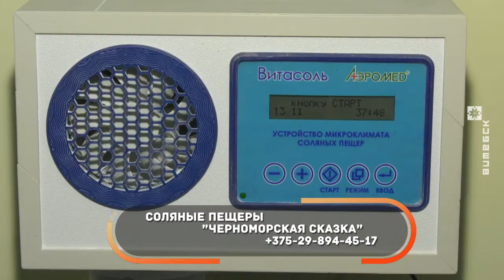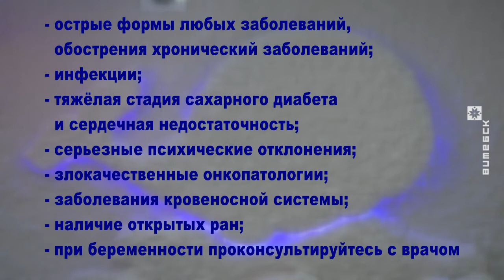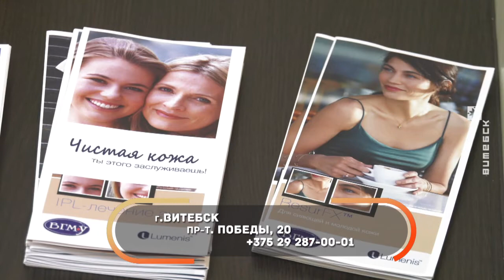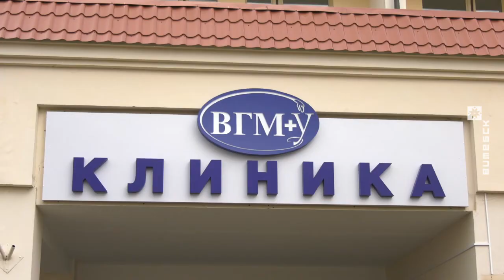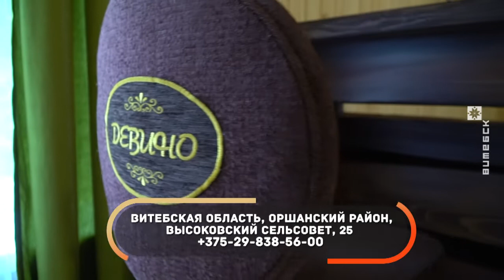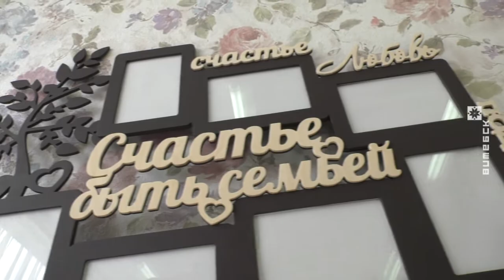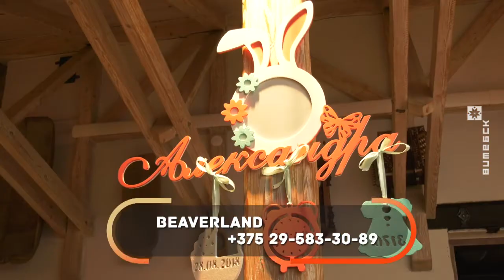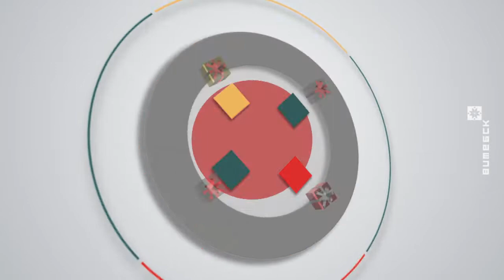Упаковка (22.02.2019)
В выпуске:
• Соляные пещеры «Черноморская сказка» в Витебске.
• Косметология и пластическая хирургия в клинике ВГМУ.
• Рецепты высокой кухни от бренд-шефа ресторана «Grand Furshet» Геннадия Абовяна.
• База отдыха «Девино».
• Деревянные изделия от мастерской деревянных изделий «BeaverLand».